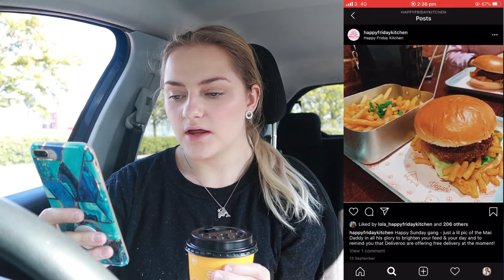Coffee Break EP.2 | Favourite places, foods and music | Drive with me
Hey Guys

Back with another episode of Coffee break! This week I was asked about my favourite places to go, foods, music and travel destinations.

Please comment ideas for upcoming episodes below!

New uploads Tuesdays and Fridays! Coffee break episodes uploaded every Sunday.

My age : 21
Where I live : Buckinghamshire, UK
Vegetarian/vegan : Vegetarian for 6 years
Puppy : I have a 1 year old Shichon